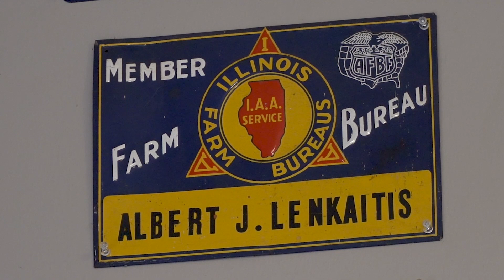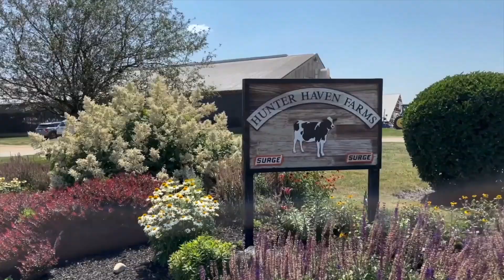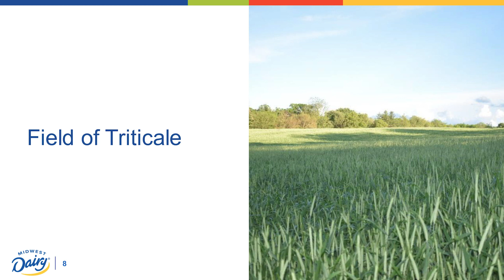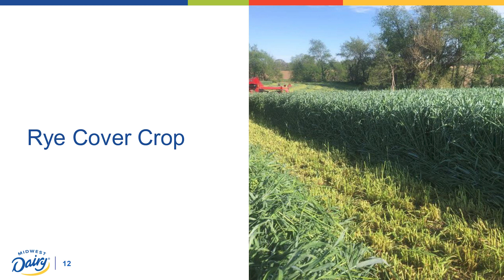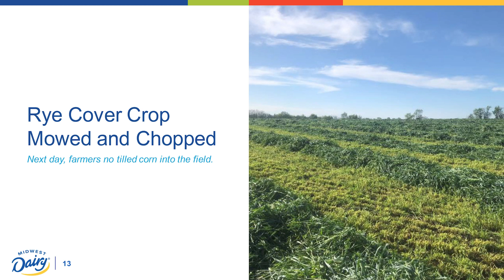Digging Into Soil Health On Illinois Dairy Farms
Illinois dairy farmers are committed to being good stewards of the land and one aspect of good stewardship is maintaining optimal soil health. Join us for a virtual lunch ‘n learn discussion focusing on conservation practices used by two Illinois dairy farms and learn how those practices positively impact soil health. Jim Isermann, soil health specialist with Illinois Sustainable Ag Partnership, will moderate the discussion and provide his expertise on how those practices are impacting soil health.